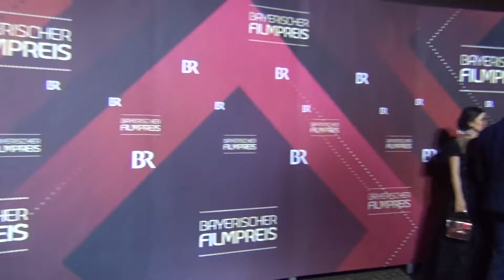Heiner & Viktoria Lauterbach - Dr. Markus Söder - Bayerischer Filmpreis 2019 - München 17.01.2020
Bayerischer Filmpreis 2019
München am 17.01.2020